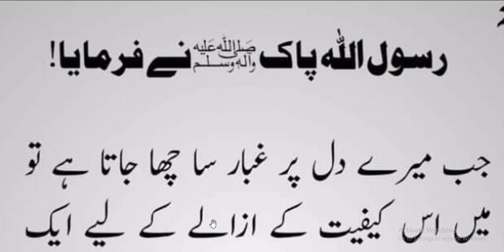Hazrat Muhammad ﷺ Ne Farmaya | دل پر غبار چھانا اور اس کیفیت کا ازالہ